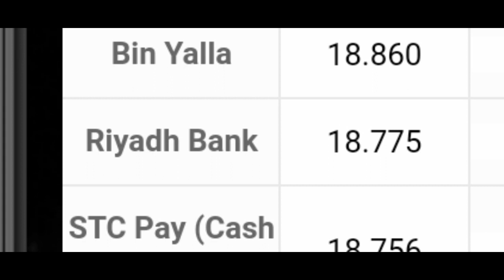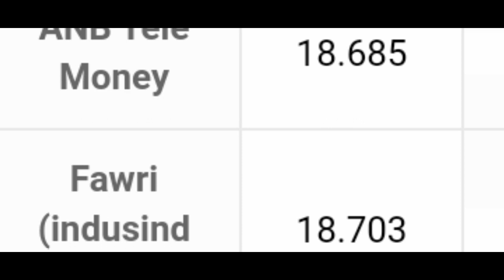16-02-2020 Saudi riyal exchange rate into Indian currency by today Saudi riyal rate, SAR to INR,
in this video I am just telling about new and updated Saudi riyal rate only for the Indian currency and also telling about that with back of the Saudi Arabia is giving to the highest more and new and updated Saudi riyal rate only for the Indonesian sorry Indian currency so today date is 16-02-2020 Saudi riyal exchange rate into Indian currency by today Saudi riyal rate, SAR to INR,